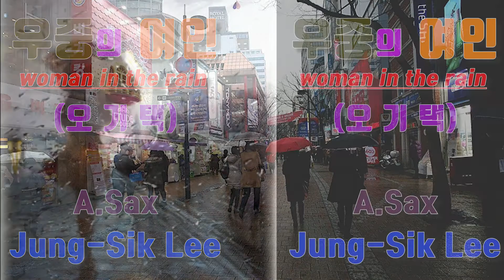우중의_여인 오기택 Jung_Sik_Lee_Saxophone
곡소개는 대중음악 평론가이신 청암 선생님의 글로 대신 합니다.

반야월 작사 . 박시춘 작곡 .
노래 오기택 . 색소폰연주:이정식

1965년에 발표된 :우중의 여인: .
이 곡은 남녀간의 실연이 모티브가 됩니다.
배호가 부른 :돌아가는 삼각지:는 남자가 바람을 맞고, :우중의 여인:은 여인이 바람을 맞는 상황.
그리고 2절 노랫말은 취입 시기에 따라 조금씩 다르게 발표가 됩니다.
저음의 마법사 가수 오기택은 전남 해남에서 태어나 고등학교는 서울에서 다녔으며, 이후 가수 등용문이던 동아예술학원에 다녔습니다,
이 학원은 가수 고복수가 운영하던 음악학원.
오기택은 1961년 KBS가 주최한 제 1회 직장인 콩쿠르에 출전해 :비극은 운다:를 불러 1등을 합니다.
이 콩쿠르를 작곡가 김부해가 TV를 보고 오기택을 찾아와
그가 문화부장으로 있던 신세계레코드사와 전속 계약을 맺고,
이후 :우중의 여인: , :영등포의 밤: 을 취입해
인기가수 반열에 오르게 됩니다.
이후 :고향무정: , :충청도 아줌마: , :가버린 영아: , :등대지기: , :아빠의 청춘: , 등 수많은 히트곡을 남겼지요.
그는 스포츠에도 남다른 재능을 발휘하는데,
1990년에는 싱가포르 아마추어 골프 대회에서 1위도 하였으나,
1997년 제주도 인근 추자도에서 낚시를 하던중 뇌출혈로 쓰러졌고
그 휴유증으로 지금까지 투병생활을 하고있어
주위의 안타까움을 더하고 있습니다.
필자도 이 자리를 빌어 가수 오기택님의 빠른 쾌유를 기원합니다.
지난날 저음의 마법사 오기택님이 발표한 우중의 여인을
오늘은 이정식 교수님의 명품 연주로 듣고갑니다.
이정식색소포니스트 공식밴드 -
Friendship(후원사)
*. 반주기 - ELF909